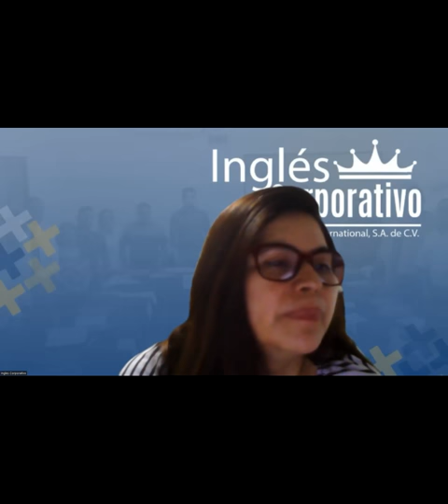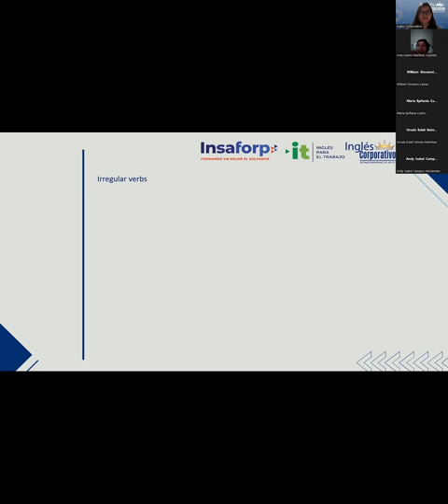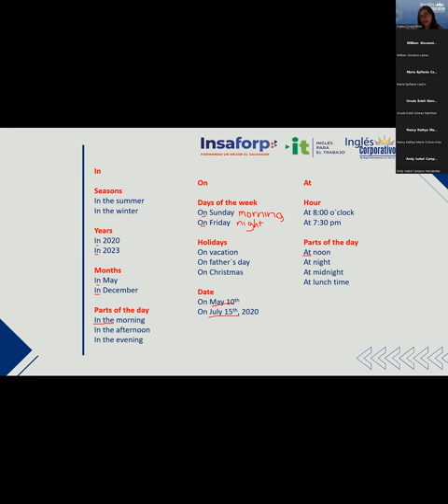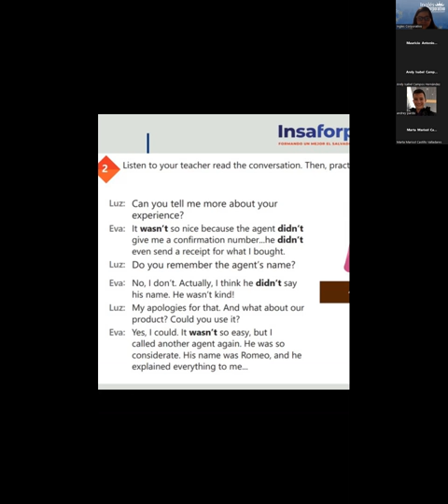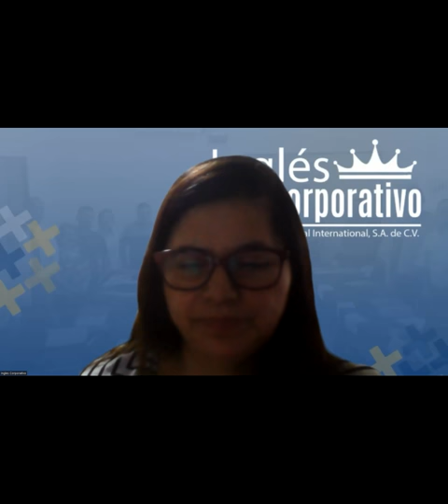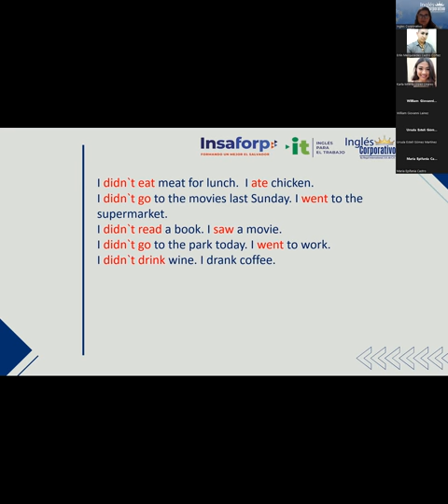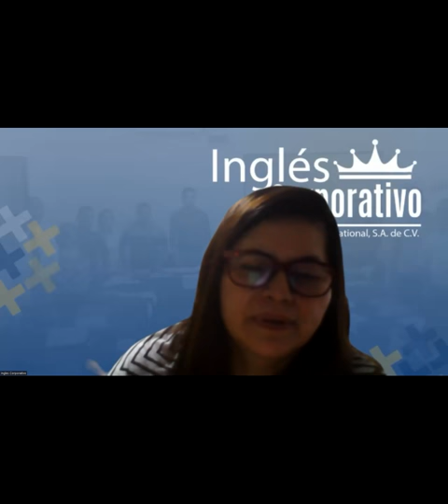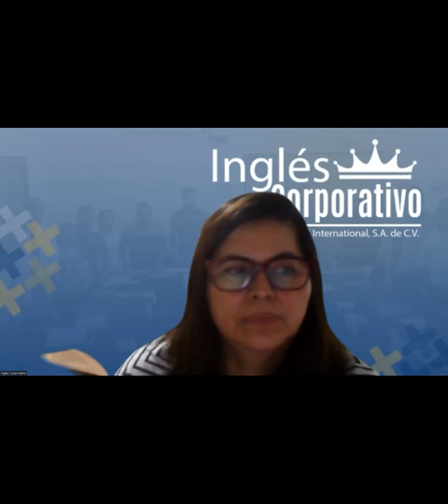Sesion 12 - 13/6/2023 - 29750-8048-0083/2023 - Rodriguez - How to use past of be and simple past neg